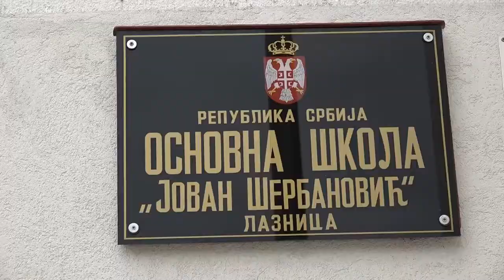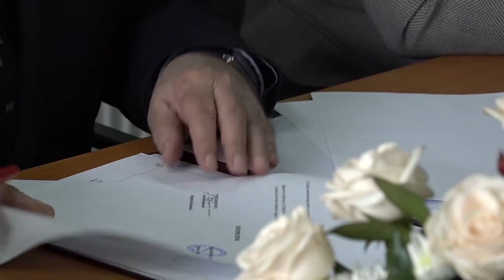Čin potpisivanja ugovora o legatu Jovana Šerbanovica